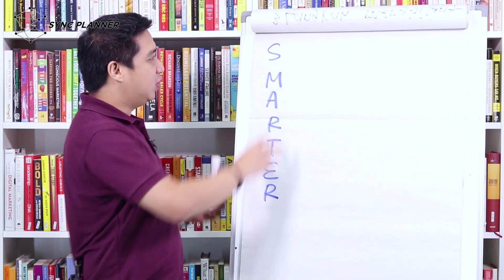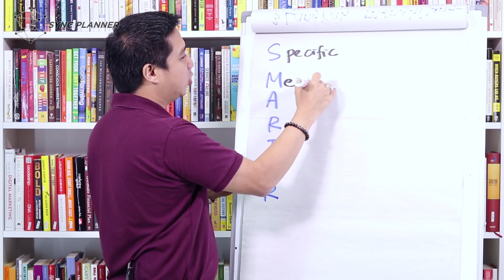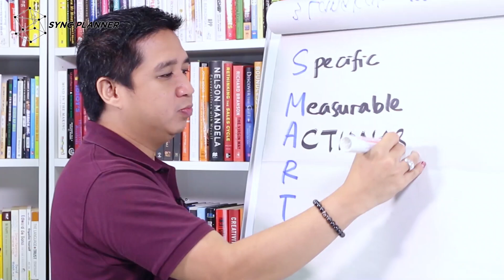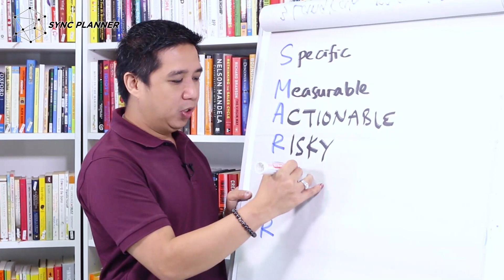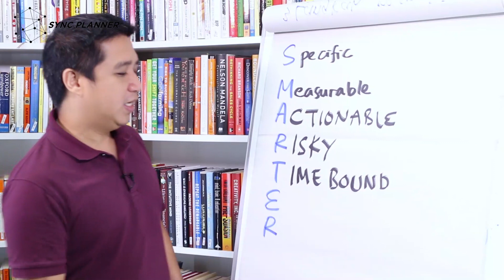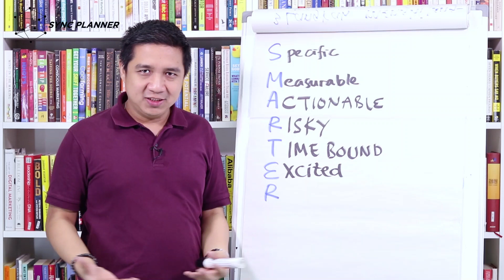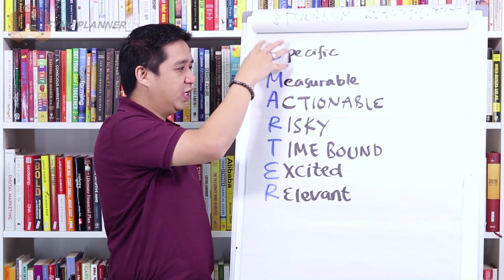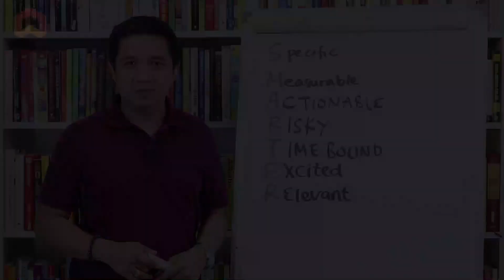Sync Planner // Sinkronkan Goal Anda, dengan SMARTER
Dalam video Sync Planner kali ini saya membahas mengenai Sinkronkan Goal Anda, dengan SMARTER.

Goal adalah sebuah tujuan yang ingin dicapai. Dalam hidup, seseorang pasti memiliki berbagai goal. Namun, tidak semua orang bisa sukses mencapainya.

Apakah ini karena usahanya yang kurang? Atau memang karena goal yang dibuatnya terlalu abstrak sehingga tidak efektif? Atau karena kedua-duanya?

Dalam video Sync Planner yang membahas mengenai Sinkronkan Goal Anda dengan SMARTER ini, saya menjelaskan bagaimana cara menggunakan SMARTER sebagai alat pembentuk sebuah goal yang efektif dan melejitkan keunggulan diri.

So, simak videonya untuk mengetahui bagaimana SMARTER bisa membantu Anda dalam mencapai berbagai goal-goal yang Anda buat.

Dan jangan lupa sampaikan pemikiran terbaik Anda di komentar di bawah ini.

Sukses selalu

Dapatkan produk terbaru saya, Sync Planner (Sebuah tools yang bisa meningkatkan produktivitas secara efektif, yang merupakan hasil riset ilmiah) dengan klik link di bawah ini:

Hai, saya, Agus Setiawan, Seorang pembelajar yang tertarik pada dunia pikiran dan pengembangan diri dan sejak 2008 telah mendedikasikan diri saya pada dunia training untuk membantu banyak orang bisa membaca buku dengan efektif.

Saya adalah Founder Sistem Bacakilat dan juga pendiri Aquarius Learning, Onlinecourse.id, dan beberapa bisnis lain yang berfokus pada re-edukasi pengembangan diri.

Saya juga menulis buku berjudul “Bacakilat: Kiat Membaca 1 Halaman per Detik” yang diterbitkan oleh Penerbit Gramedia dan pernah menjadi buku National Best-Seller, “Bacakilat 3.0: Hacks the Way You Read”, Bacakilat for Students: The Smart Learning Strategy ”, dan “The Art of Reading”.